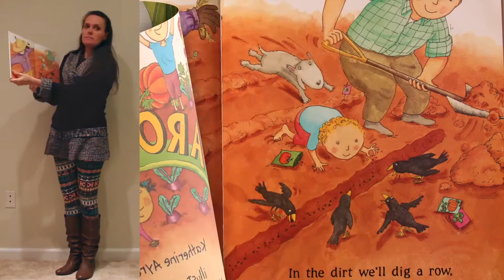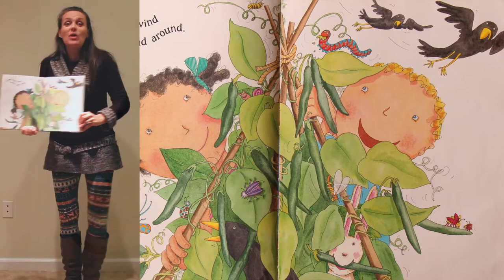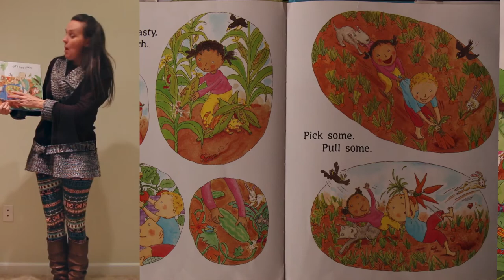Up, Down, and Around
Music-N-More with Grandma presents: Up, Down, and Around by Katherine Ayres, illustrated by Nadine Bernard Westcott.